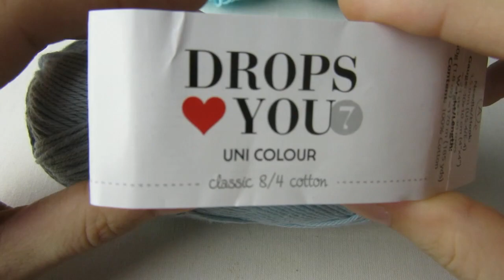Irish Flower Leaves- Freeform Scrumble- PRIMA PARTE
Per continuare lo scrumble del video visionate la seconda parte di seguito a questo video!
Per richieste video in particolare ,scrivete nei commenti. Vi aspetto!